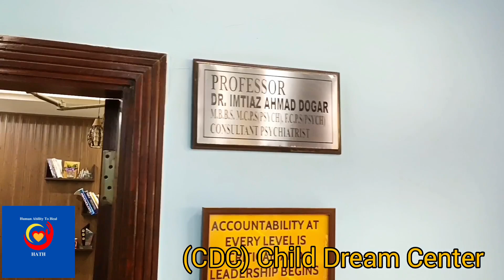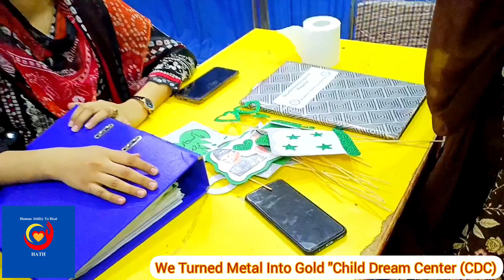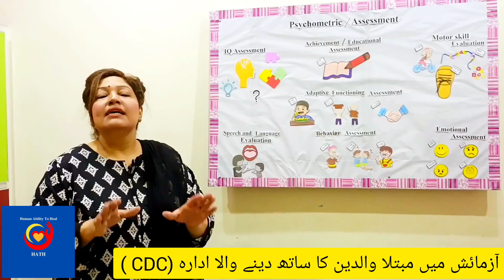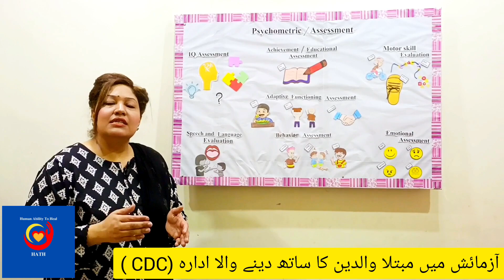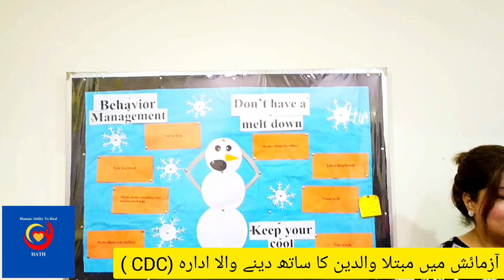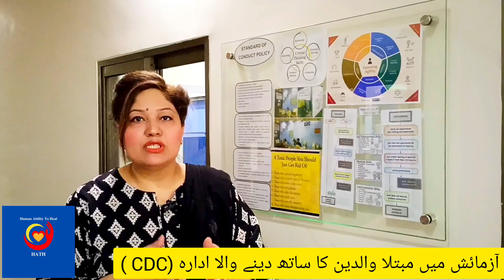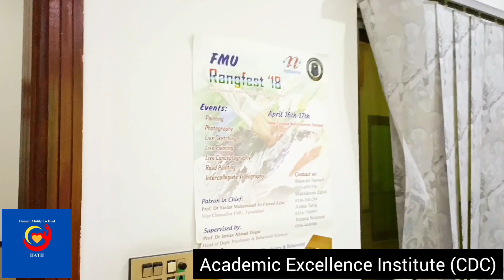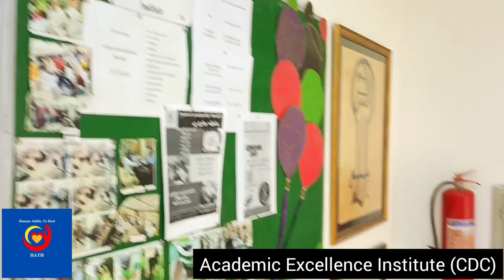CDC( Child Dream Center )Faisalabad Visit#psychologist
آگر قدرت نے آپ کے بچے کو کسی آزمائش کے لئے چن لیا ھے تو گھبرائیے مت ھم اور ھمارا ادارہ آپ کا ساتھ دیں گے ۔۔